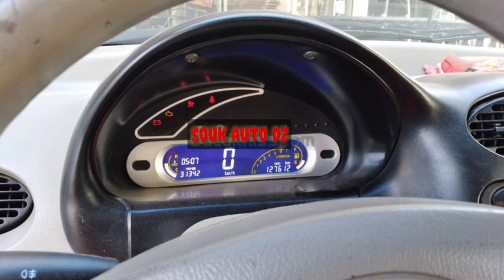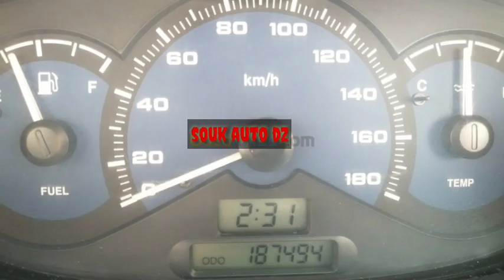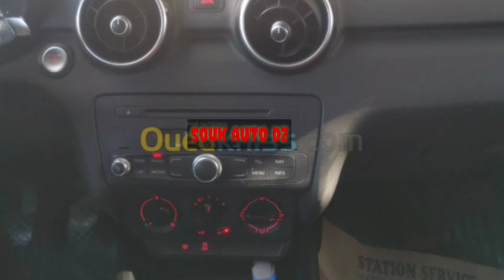اسعار السيارات في الجزائر ليوم 8 اوت اسعار لن تجدها في مكان اخر اكثر السيارات المطلوبة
اسعار السيارات المستعملة في الجزائر سوق وادكنيس
سوق سيارات أقل من 20 مليون دير لافار يازوالي واقدم ليكم ايضا سيارات أقل من 60 مليون
Ouedkniss automobile
اقدم لكم في هذا الفيديو أفضل اسعار السيارات المستعملة في الجزائر اتمنى ان تدعموا القناة للمزيد من الفيديوات خاوتي
شاهد ايضا :

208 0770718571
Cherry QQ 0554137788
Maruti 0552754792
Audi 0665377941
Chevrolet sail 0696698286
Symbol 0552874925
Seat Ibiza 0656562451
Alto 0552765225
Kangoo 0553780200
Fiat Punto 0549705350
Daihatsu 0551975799